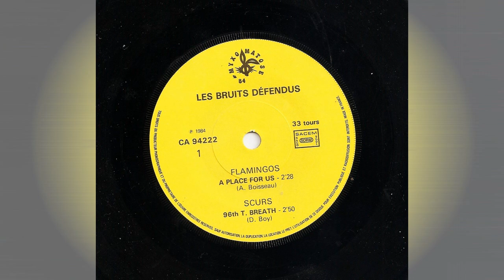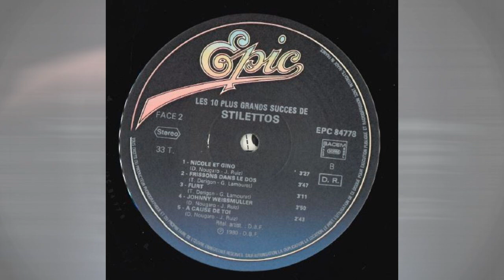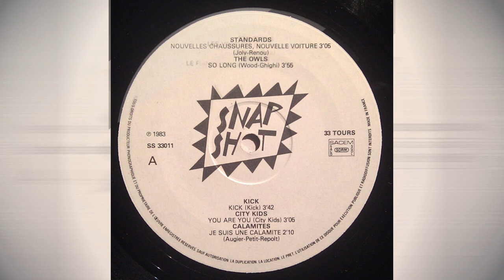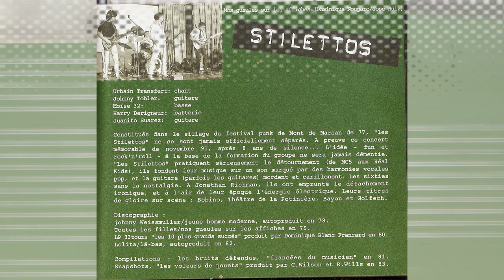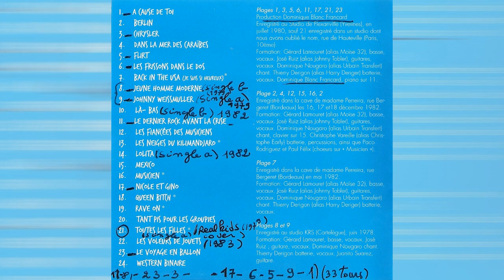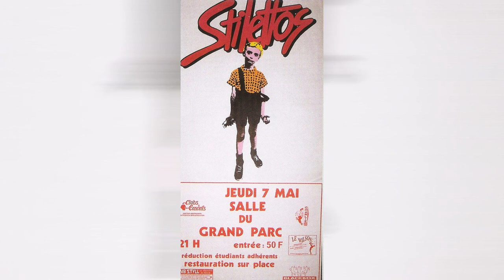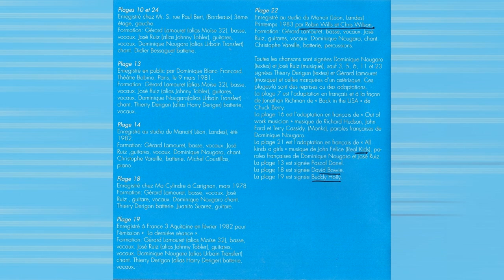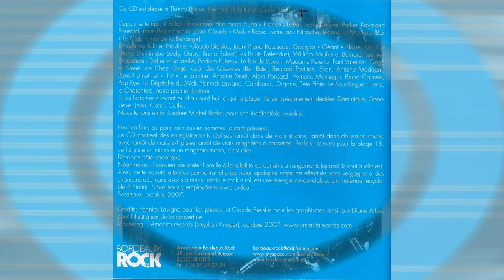STILETTOS ( BORDEAUX - France )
00:00 A Cause De Toi 02:45 Nos Gueules Sur Les Affiches
06:45 Les Voleurs De Jouet 10:05 Toutes Les Filles (cover Real Kids)
Line-Up: Gérard Lamouret (alias Moïse32) Basse, Vocaux
José Ruiz (alias Johnny Tobler) Guitares, Vocaux
Dominique Nougaro (alias Urban Transfert) Chant
Thierry Derigon (alias Harry Deriger) Batterie, Vocaux
Sur "Les Voleurs De Jouets":
Christophe Vareille (Batterie, Percussion)
"Toutes Les Filles" cover des Real Kids "All Kinds A Girls"
John Felice (musique) et Dominique Nougaro /José Ruiz (paroles française)
Excellents sites à découvrir parlant des Stilettos:
Merci à José Ruiz pour m'avoir autorisé la diffusion de mon montage vidéo.